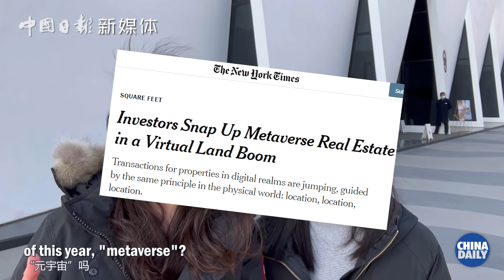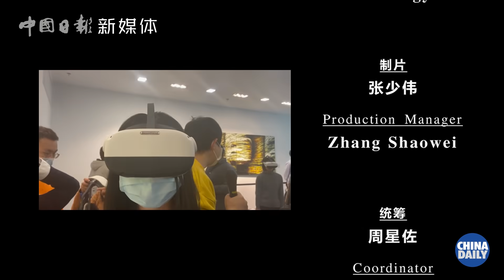Unboxing China: Let's explore what "metaverse" means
What does "metaverse" really mean? An open-world video game? A next-level social networking platform? Follow UnboxingChina and explore "Xi Rang", a virtual world created by @Baidu_Inc, and get an idea of the future "metaverse" might bring to us.